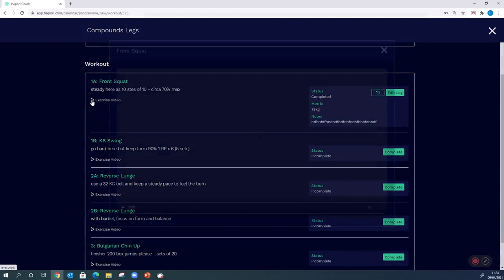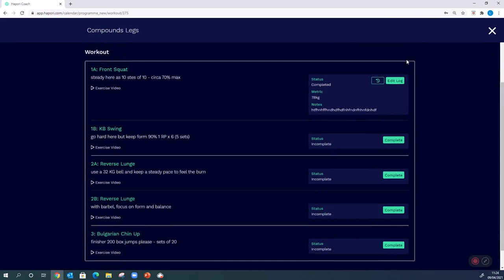How client feedback works for you in the app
In this video we will discuss how client feedback works on Hapori Coachand how it can help you be a better personal trainer.

What is client feedback?

Client feedback is an important part of your job as a fitness professional, but what exactly does it entail? Client feedback includes any form of communication between you and your clients. It could include written reviews, verbal comments, or even email correspondence. Feedback helps us to work together more effectively by understanding your clients needs and developing skills and increasing retention.

Why should I listen to my clients' thoughts about my services? As a personal trainer you are not just providing physical exercise for your clients, but also emotional support and encouragement. This type of support is critical in growing your business as it increases the positive customer relationship and in turn increase client retention.